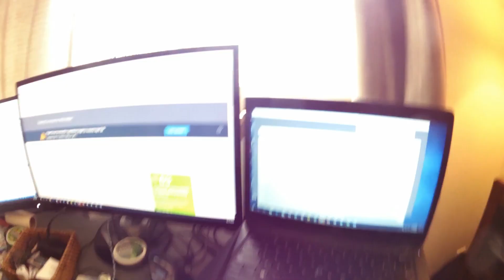McDonald's Drive Thru Velomobile Experience - Milan SL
Due to the COVID-19 situation, most restaurants are still on lockdown.  Today, I decided to try McDonald's drive thru, riding my velomobile.